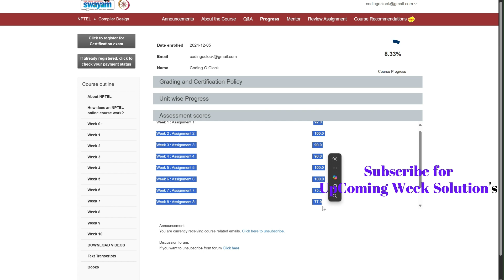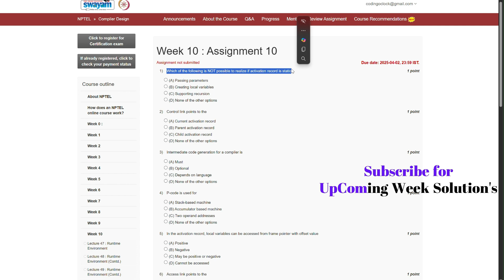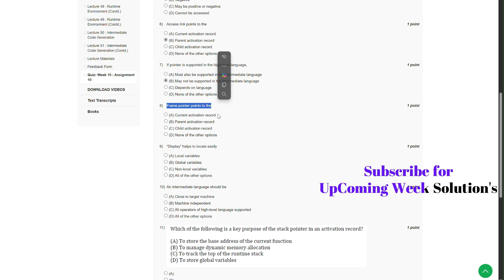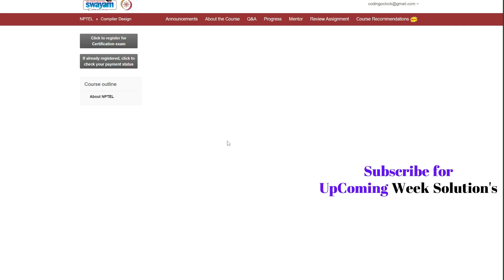NPTEL Compiler Design Week 10 Quiz Assignment January - April 2025 IIT Kharagpur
In this video, we will cover the **Week 10 Quiz Assignment** solutions for the NPTEL course **Compiler Design**, offered by **IIT Kharagpur**. This session provides **detailed explanations** for the quiz questions, covering topics such as **lexical analysis, syntax analysis, parsing techniques, semantic analysis, intermediate code generation, optimization, and code generation**.

We will discuss **key compiler design concepts, problem-solving strategies, real-world applications, and industry best practices** to help you strengthen your **understanding of compilers**. By the end of this video, you will have a **clear grasp** of the quiz solutions with proper reasoning.